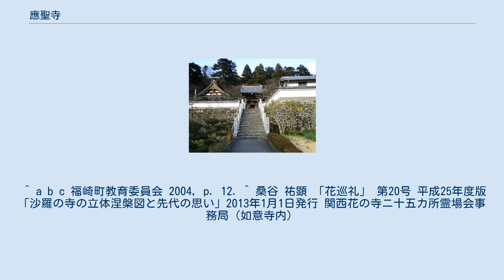應聖寺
應聖寺（おうしょうじ）は、兵庫県神崎郡福崎町にある天台宗の寺院である。
関西花の寺二十五霊場8番、播州薬師霊場第13番札所である。
沙羅の寺として知られている。
境内の庭園は、兵庫県より文化財に指定されている。
 白雉年間（650年頃）に法道仙人によって開基されたと伝わる。
鎌倉時代中期に祐運大徳によって中興され、南北朝時代には赤松則祐の祈願所として繁栄した。
江戸時代には姫路城主の参詣を仰ぎ、徳川将軍家三代と姫路城主歴代の位牌を安置している。
 山門前には、頭と足は石製で、胴体はサツキの生け垣の涅槃仏がある。
右脇腹を下にして横たわり、身長約8m、肩幅の一番広い所で高さ1.5m ある。
この涅槃仏像は、第34世住職祐廣和尚が1994年（平成6年）に完成させた物である。
さらに、その周囲に日本全国の山と川の108個の石を配置し、四方には沙羅の木を植えることにより、前述の涅槃仏と合わせて立体涅槃図とした。
 ^ a b c 福崎町教育委員会 2004, p. 12. ^ 桑谷 祐顕 「花巡礼」 第20号 平成25年度版 「沙羅の寺の立体涅槃図と先代の思い」2013年1月1日発行 関西花の寺ニ十五カ所霊場会事務局（如意寺内）